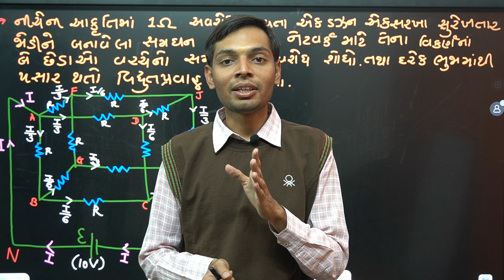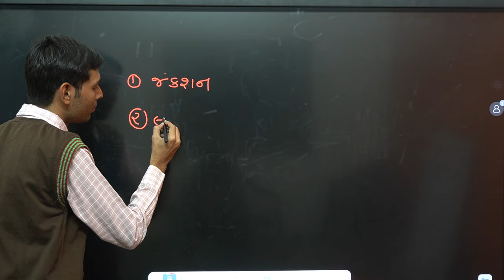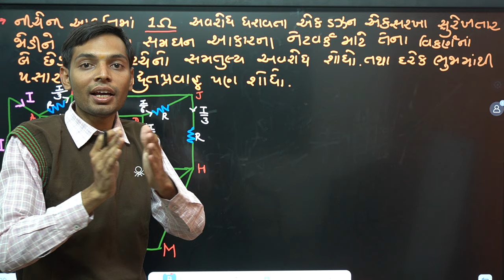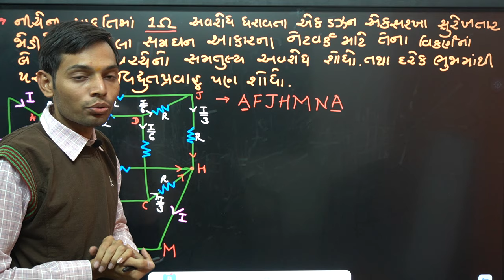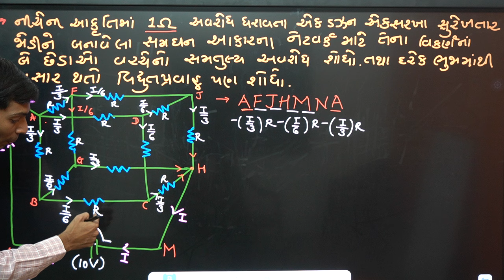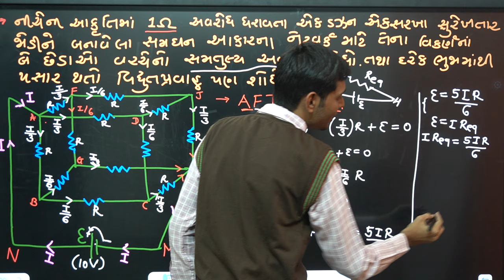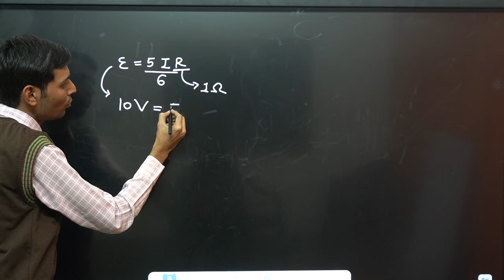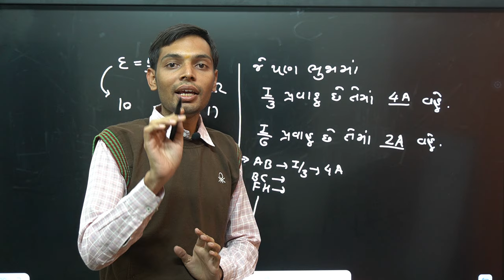Std 12 Physics CH 3 Most Important Example 2024 boardexam2024 | Standard 12 Physics I.M.P. 2024